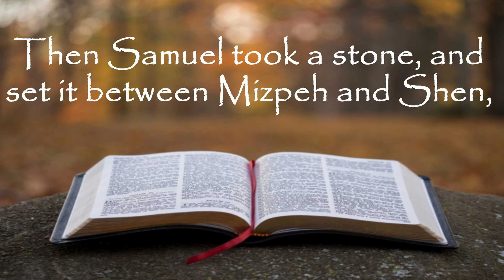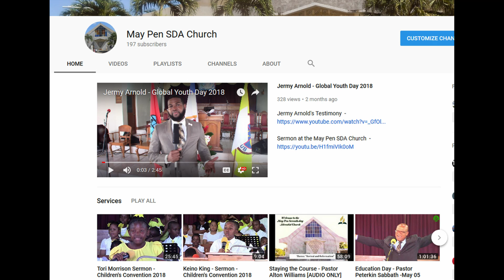New Year's Eve Vesper Promo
Join us at sunset for our Vesper Service of Thanksgiving for the year 2018 and praying for His guidance for the year 2019. We hope to see you there.